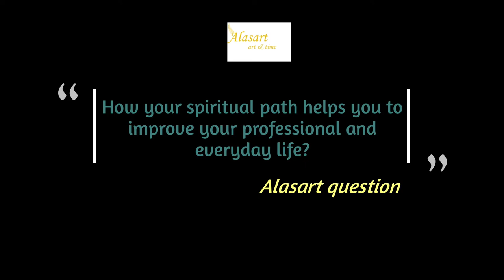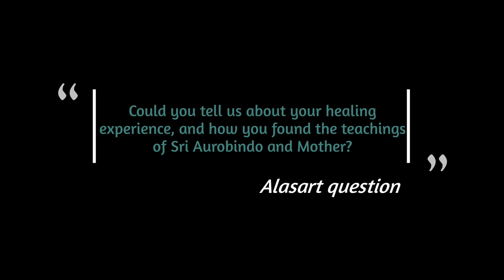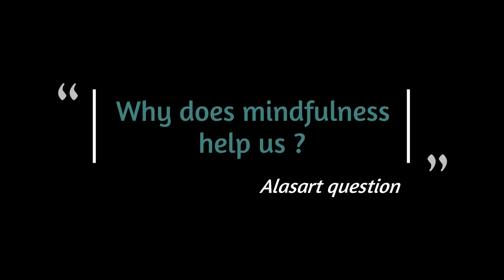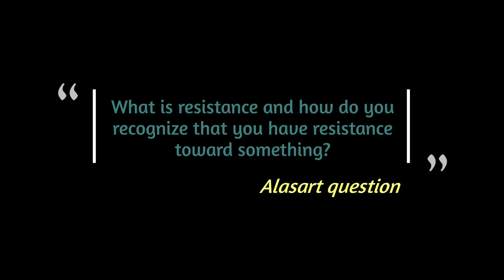Part 2. THE HEALING EXPERIENCE, MINDFULNESS, AND MONKEY MIND, WITH DR. MONICA GULATI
Part 2. Healing through the Spiritual Path. The healing experience, mindfulness, and monkey mind.

Hi, our channel focuses on promoted writers, artists, art, holistic, and spiritual topics. At the sametime we love to bring here a new way of informing and give people different versions of how to work the different topics...we like to mix and unify academics and the spiritual world.
Make a difference and create the difference to return to the source and light.